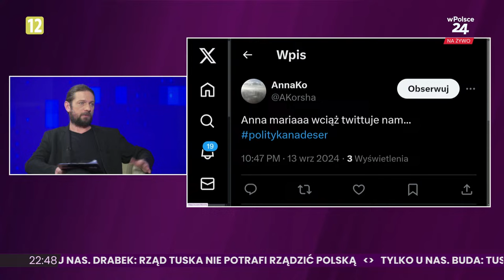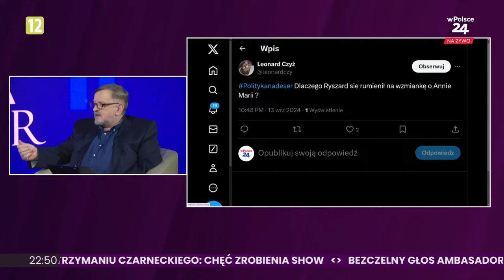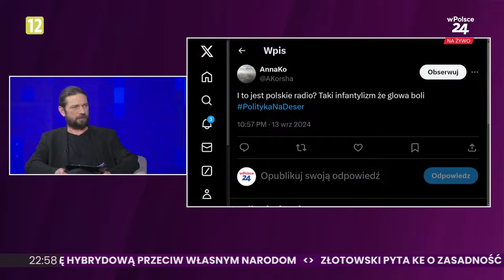POLITYKA NA DESER | Krzysztof Feusette i Stanisław Janecki (13.09.2024) cz.3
Politykanadeser to program satyryczny, które w lekkiej i przystępnej formie podsumowuje bieżące wydarzenia polityczne. Polityka jest serwowana „na deser” – czyli w łatwej do przyswojenia, mniej formalnej formule, która może być konsumowana jako „dodatek” do codziennych informacji.

Program ten może łączyć analizy polityczne z elementami rozrywki, by zachęcić widzów lub słuchaczy do refleksji nad aktualnymi wydarzeniami, ale w sposób mniej poważny i bardziej dostępny. Program ułatwia zrozumienia skomplikowanych tematów politycznych, przy jednoczesnym zachowaniu dystansu i humoru.

To idealny format dla tych, którzy chcą być na bieżąco z polityką, ale bez nadmiernej powagi – coś w stylu „politycznej uczty na koniec dnia”.